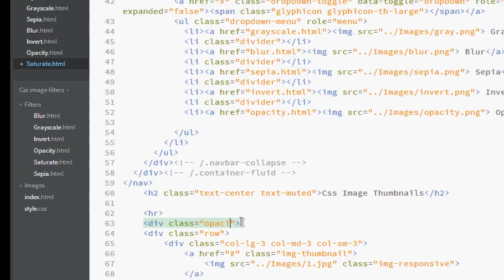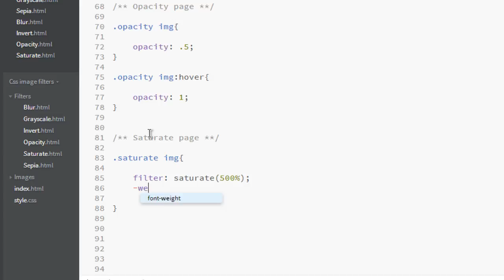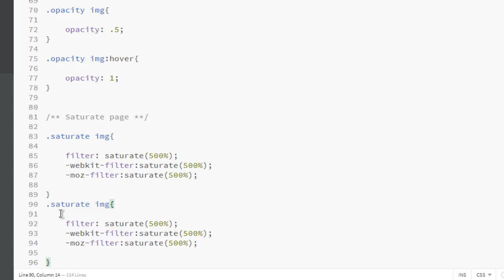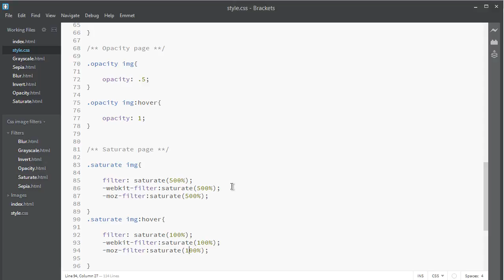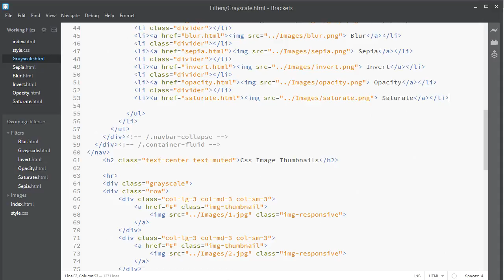010 Saturate Filter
css image filters